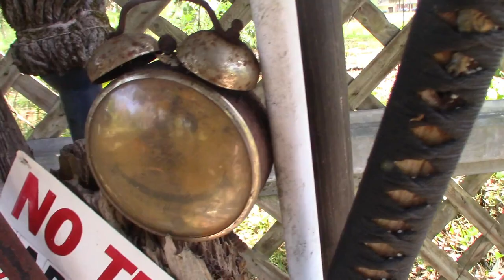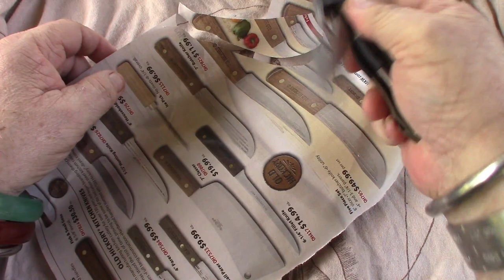Moment of silence knife maker Elijah Isham Designer of the WE Arrakas